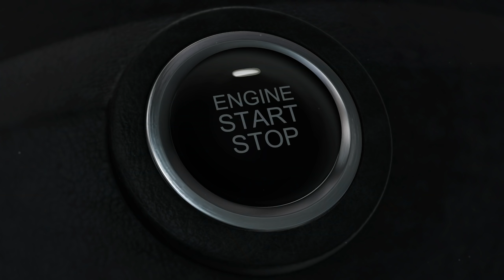SCHRAUBER SIMULATOR ► PEINLICH! DIESEL BROTHERS Truck Building deutsch [s3e7]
Der Schrauber Simulator Diesel Brothers The Truck Building Game macht uns zu Profis über Fahrzeuge und Schrottplatz! ►Geile Games GÜNSTIG gaufen -Werbelink* ► GRATIS ABO ◄ ALLE Folgen ► MEHR? ▼▼▼ Beschreibung lesen!

Über den Schrauber Simulator Diesel Brothers The Game Lets Play mit Gadarol (aus dem Klappentext)

Was geht, Amerika?

DieselBrothers: Truck Building Simulator ist ein Auto Tuning Simulator mit Multiplayer und Modding. Suche schrottige Vierrad Fahrzeuge und verwandel sie in legendäre Diesel trinkende Monster!
Nimm deine Sprühpistole und erschaffe mit Farbe Grossartiges. Gib dem Truck mit massgeschneiderten oder selbst gemachten Decals den letzten Schliff. Setze deine eigenen Akzente!

Nimm im SchrauberSimulator das ganze Auto bis auf den Rahmen auseinander und bau es mit den Teilen deiner Wahl wieder zusammen. Diesel Trucks sind ein Lifestyle und die Garage ist dein neues zu Hause. Leg sie tief oder hoch. Es liegt an dir!
Lade bis zu drei deiner Freunde in die Garage ein, wählt einzigartige Charaktere um deine Fähigkeiten zu vervollständigen. Zusammen findet ihr seltene Teile auf Schrottplätzen, baut Trucks vom Rahmen her komplett neu auf oder macht ein Rennen gegeneinader.

Suche auf Schrottplätzen nach Teilen oder schick deine Freunde auf die Jagd. Wenn du dann nach Autoteilen suchst, kannst du auch das eine oder andere Wrack finden. Lass dich vom Aussehen nicht täuschen - dieses verrottete Teil könnte der neue "Mega Ram Runner" werden. Wenn du das neue Auto fertig gebaut hast, kannst du's entweder verkaufen oder ... verschenk's um jemanden einen Truck-starken Tag zu bieten!
Stelle deine Tuning- und Fahrkünste auf die Probe. Optimiere die Leistung deines Trucks, um die besten Ergebnisse zu erzielen und beweise die Dominanz über deine Gegner, wenn du Online gegen sie antritst.
Ergänze das Auto mit allem was du erschaffen kannst. Von einfachen Decals bis zu ganz anderen Leveln - das Spiel hat vollen Mod-Support. Wenn du davon träumst deinen Truck mit selbst gemachten, passgenauen Decals zu gestalten und zu modifizieren - Mit den bärtigen Brüdern packst du's!

MEINE TECHNIK

GADAROL™ und das G►GS® Logo sind eingetragene Markenzeichen.